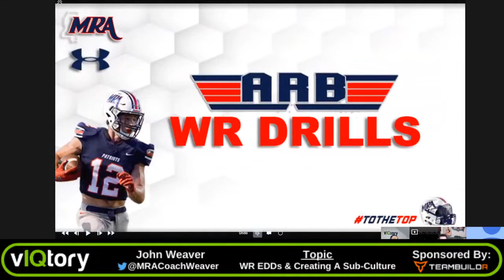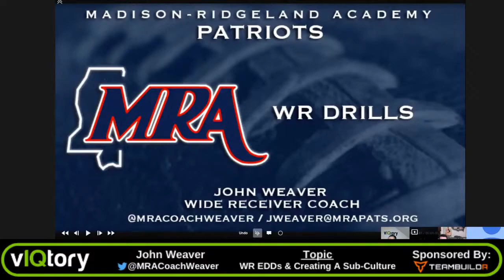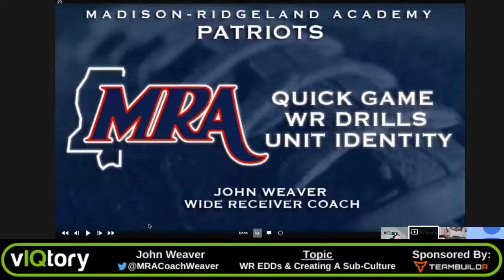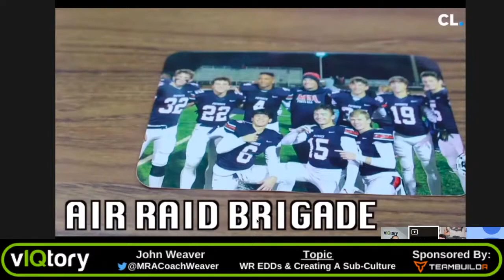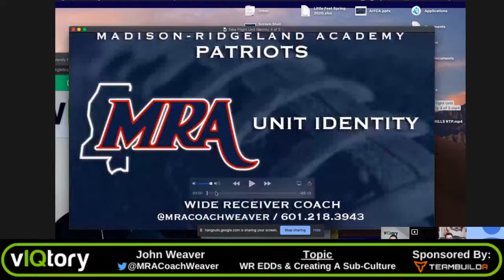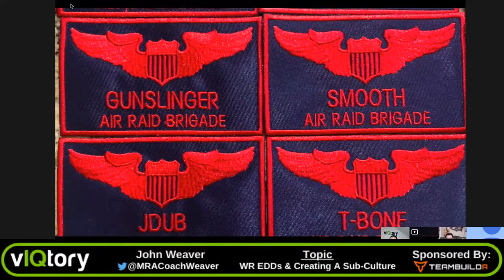Every Day WR Drills & Creating Position Group Culture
New WR Drills and installing a culture into your team. Coach John Weaver talks about everyday drills for wide receivers and installing subcultures into your team.

Still have coaching questions?